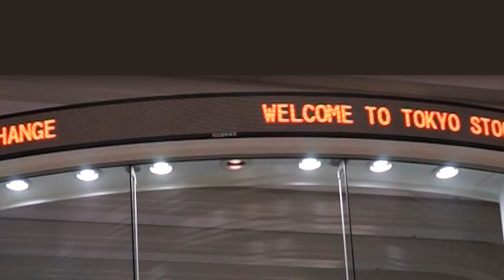【新規上場会社紹介】ライジングコーポレーション（2024/6/24上場）（207A）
【2024年6月24日新規上場】株式会社ライジングコーポレーション（207A）